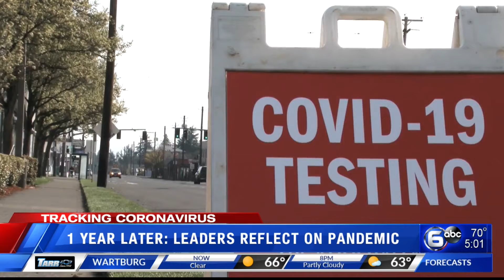UT Medical Center Dr. James Shamiyeh discusses year with pandemic